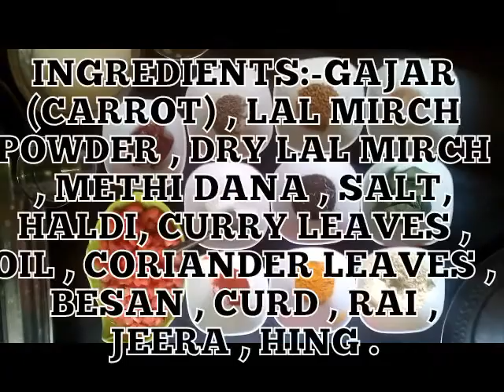Gajar ki kadhi/गाजर की कढ़ी/gajar ki curry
गाजर के सेवन से फायदे ही फायदे हैं। गाजर का जूस पीने या कच्ची गाजर खाने से कब्ज की परेशानी खत्म हो जाती है। इससे आँखों की रोशनी बढ़ती है।

सर्दियों में इसे खाने का अपना ही मजा होता है। इन दिनों में तो यह आपको बाजार में कम दाम में मिल रही है। इसे खाने या इसके जूस पीने से न केवल आप खुद को स्वस्थ रख पाएँगी, बल्कि इससे आपके चेहरे पर चमक भी आती है।

इसके मीठेपन से आपको कैलोरी की चिंता करने की भी जरूरत नहीं है, क्योंकि इसमें बहुत कम कैलोरी होती है। इसलिए डायबिटीज के मरीज भी दिन में एक बार गाजर का जूस पी सकते हैं गाजर के जूस में बहुत सारे मिनरल और विटामिंस होते हैं, लेकिन मुख्य रूप से इसमें विटामिन-ए की अधिक मात्रा होती है, इसलिए इसे त्वचा व आँखों के लिए वरदान माना गया है।

क्या आप जानते हैं कि एक स्वस्थ व्यक्ति को सर्दियों में सुबह-शाम दो गिलास गाजर का रस या दो गाजर का सेवन करना चाहिए।

गाजर खाने से भरपूर मात्रा में फाइबर भी मिलता है। इस रूप में यह जूस से बेहतर साबित होती है